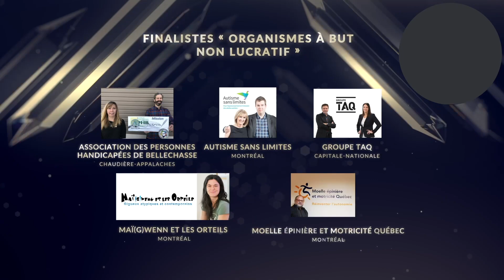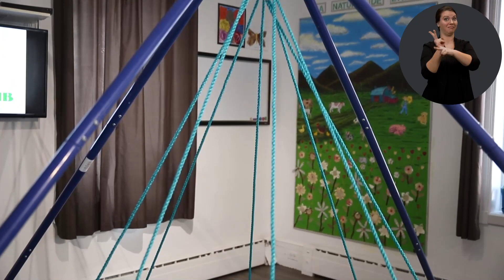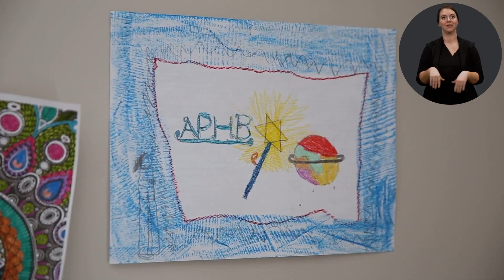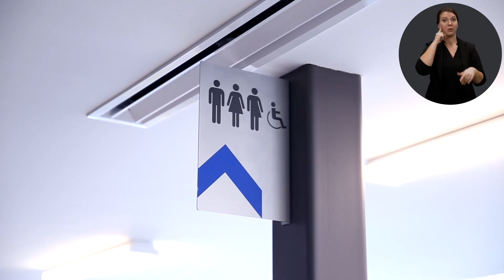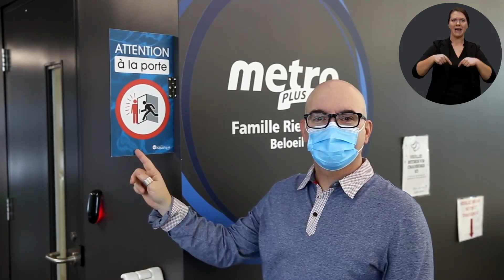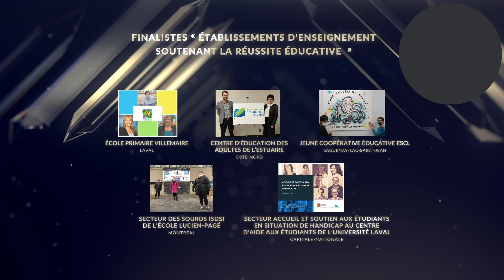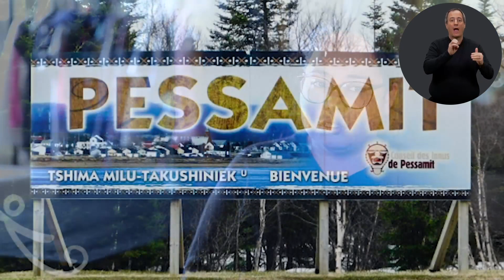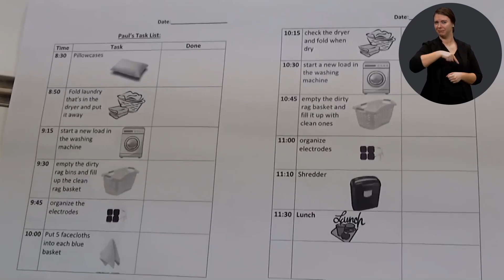Cérémonie virtuelle du Prix À part entière 2020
La toute première cérémonie virtuelle de la septième édition du Prix À part entière a été diffusée le 23 février 2021. Plus de 700 personnes ont assisté à cette cérémonie en direct.

Le Prix À part entière vise à rendre hommage aux personnes et aux organisations qui contribuent à accroître la participation sociale des personnes handicapées. Ce prix est remis tous les deux ans par l’Office des personnes handicapées du Québec.

Madame Ève-Marie Lortie a animé la cérémonie en compagnie du directeur général de l’Office des personnes handicapées du Québec, monsieur Daniel Jean. À titre de porte-parole du Prix, monsieur Stéphane Laporte était présent, tout comme plusieurs députés de l’Assemblée nationale.

Les lauréates et lauréats ont été dévoilés par :

· le ministre délégué à la Santé et aux Services sociaux, monsieur Lionel Carmant;
· le ministre du Travail, de l’Emploi et de la Solidarité sociale, monsieur Jean Boulet.

Au cours de la cérémonie, plus de 45 000 $ ont été offerts en bourses. En plus des lauréates et lauréats pour chacune des catégories, les membres du jury ont décerné deux mentions coups de cœur parmi les finalistes. Toutes les lauréates, tous les lauréats et les mentions « Coups de cœur du jury » ont reçu un trophée de bronze produit par la Fonderie d’Art d’Inverness.

Merci au partenaire officiel de l’événement, le ministère du Travail, de l’Emploi et de la Solidarité sociale.

Pour consulter la section Web du Prix À part entière sur le site de l’Office des personnes handicapées du Québec